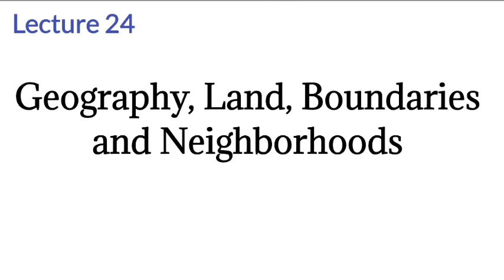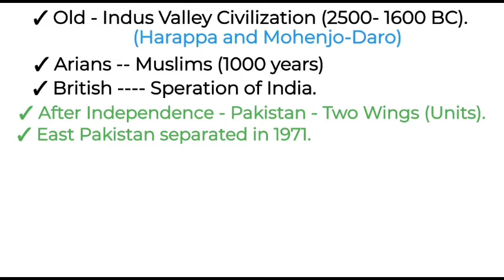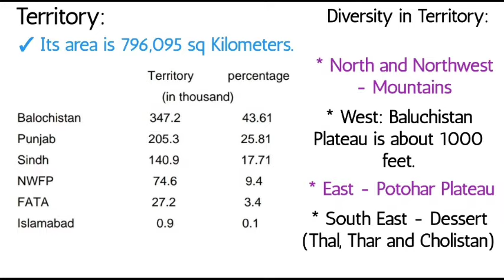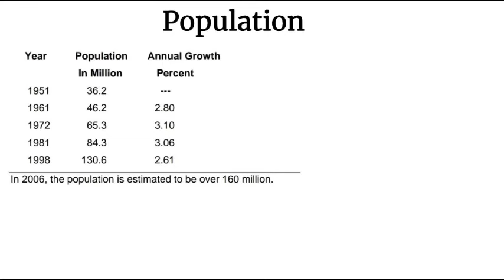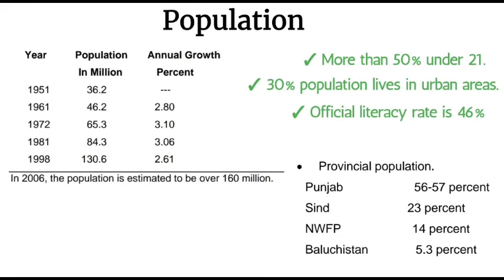Pak301 Short Lecture 24 | MCQs Based Exam Preparation | Pak301 Final Term Preparation | VU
pak301
pak301 vu
pak301 by j biology
pak301 final term
pak301 final term preparation
pak301 final mcqs
pak301 current papers
pak301 current final files
pak301 past files final term
pak301 short lectures
pak301 by jawad Masroor